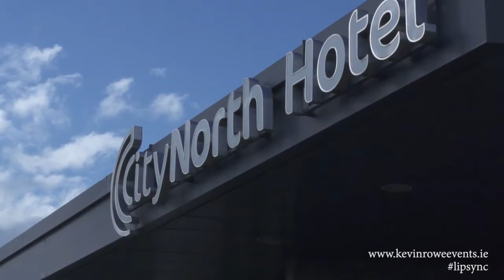Lip Sync Fundraiser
Event produced for Clann Mhuire GFC in 2018.